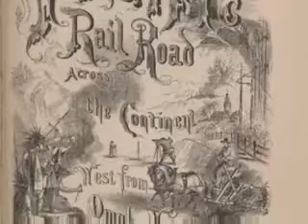Bering strait bridge tunnel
Shows that the Bering Strait Bridge Tunnel is coming soon.    The pland are already ready for building the bridge tunnel